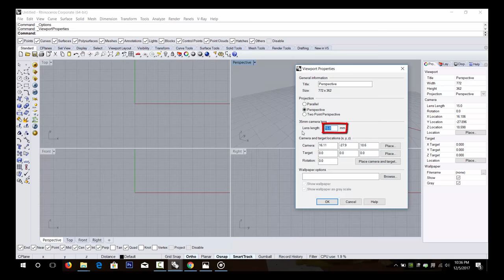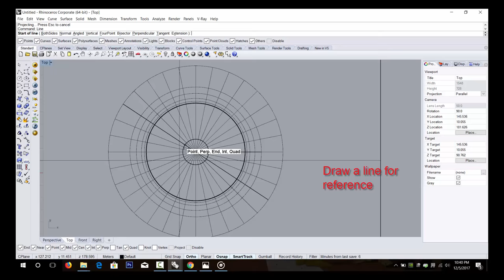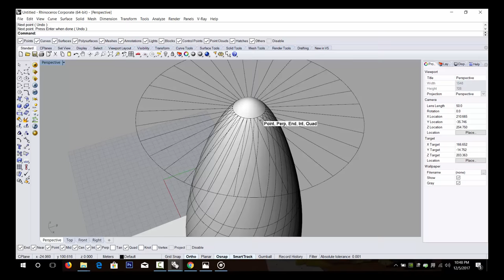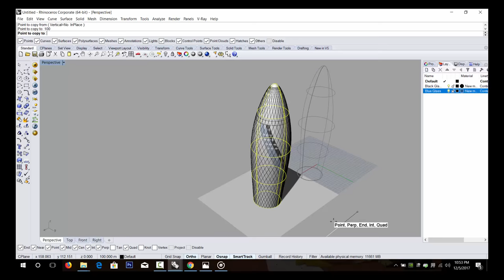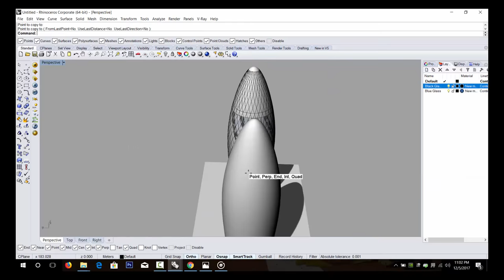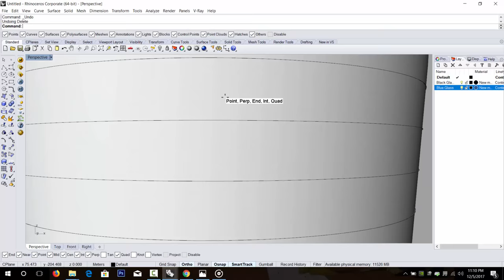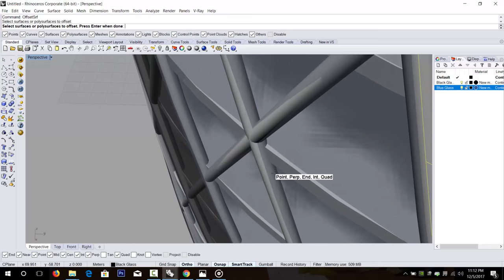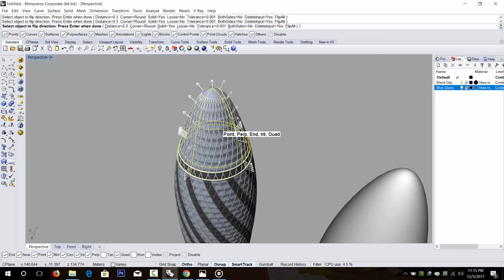How to make Gherkin Tower (Rhino Tutorial) Full Version 2018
This is the full version tutorial of 'How To Make Gherkin Tower" using Rhinoceros in just 6 main tools:
1- Revolve
2- Intersect
3- Project
4- (InterpCrvOnSrf)
5- Pipe
6- Contour